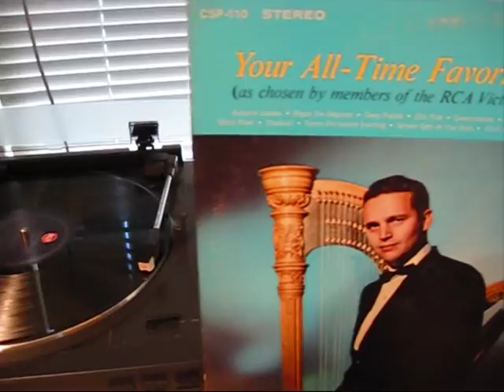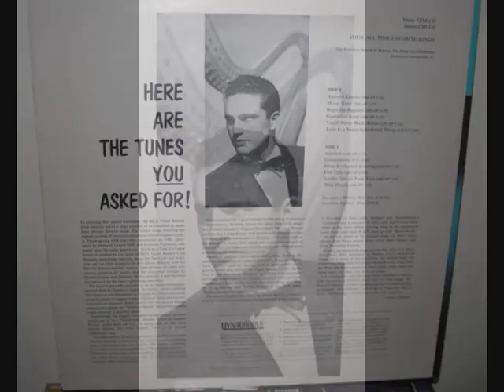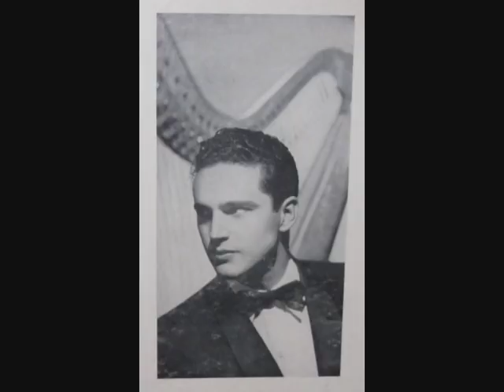The Rainbow Sound of (Gene) Bianco, His Harp & Orchestra- September Song (1964)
Stereo vinyl track from the OOP RCA LP "The Rainbow Sound of Bianco, His Harp and Orchestra - Your All-Time Favorite Songs".  The concept is that members of the RCA Victor Record Club sent in their choices of favorites & Gene Bianco recorded them.

From the website Space Age Pop:
After 30 years as a studio player, Bianco retired his harp and went into the recording booth as a musical coordinator and contractor, screening and hiring musicians for recording sessions. Respected throughout the business, he worked with acts as diverse as Mary J. Blige, D Train, Stevie Nicks, and Natalie Cole. He even passed muster with Ray Charles, who's legendary having some of the toughest musical standards around. Although his pace relaxed a bit in his last years, he continued to work demand, and around 2001 put together the orchestra that accompanied tenor saxman Joe Lovano on Viva Caruso. And the combination of harp and electric guitar that he and Mundell Lowe pioneered is now a standard feature of many pop orchestrations.